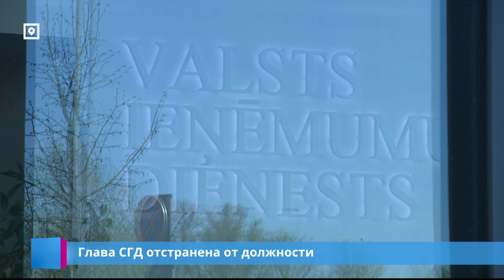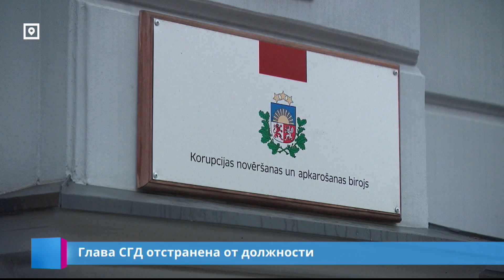Глава СГД отстранена от должности